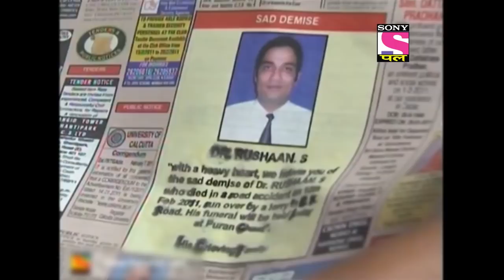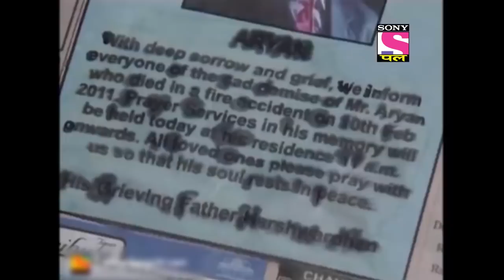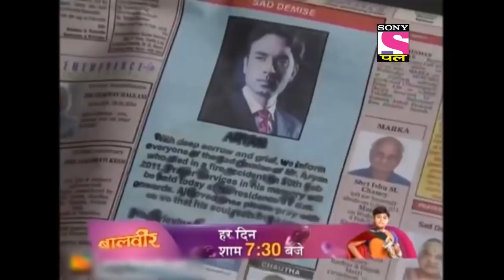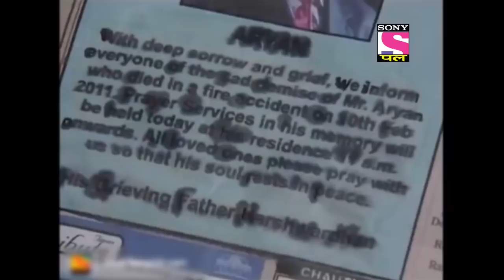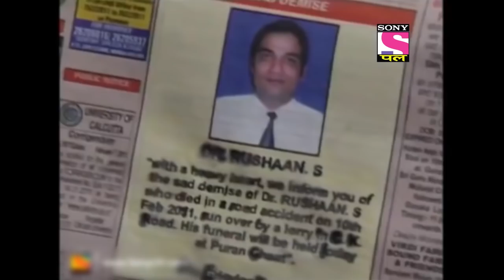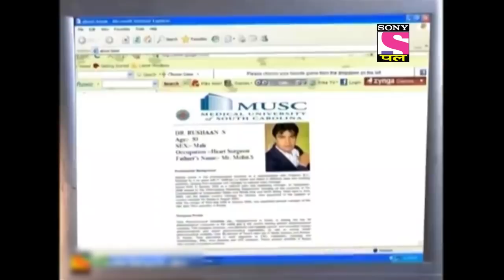Best Of CID | सीआईडी | Prediction | Full Episode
A doctor is getting ready to leave for his work and having his breakfast. Like everyday , he is reading the newspaper. In that very newspaper , he reads his own obituary and he is shocked. Same day a lot of people around him die in the same way as mentioned about him in his obituary so he approaches CID as they start investigating the case of these mysterious deaths.